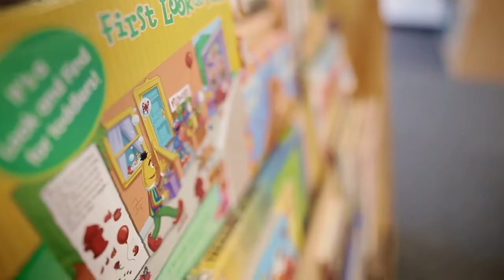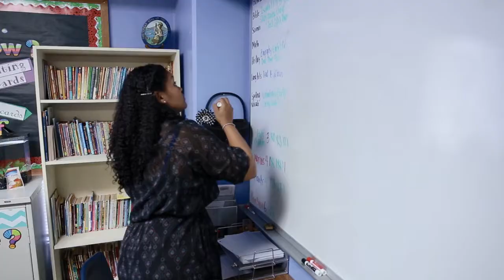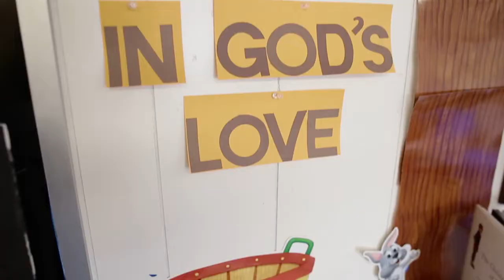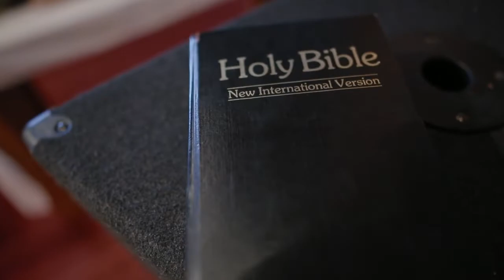First Church Christian Academy